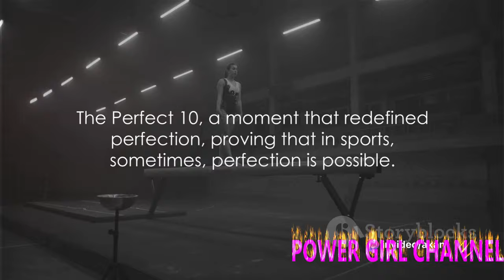Top 10 moments in sports history. ‼️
1. This YouTube video showcases the top 10 most iconic moments in sports history, from game-winning goals to record-breaking performances. Relive the excitement and drama of these unforgettable moments that have left a lasting impact on the world of sports.
2. Witness the greatest moments in sports history in this compilation video, featuring legendary athletes and unforgettable plays that have defined the sporting world. From buzzer-beaters to championship victories, these moments will give you chills.
3. Join us as we count down the top 10 moments in sports history in this captivating YouTube video. From underdog triumphs to historic milestones, these moments have become etched in the annals of sports history. Don't miss out on reliving these incredible feats.
2) Add my channel to your featured channel box "AwesomeEats"
3) Embed this video on a blog

Hallo guys,  We will upload video about everything.

Recently uploaded
New to you
History